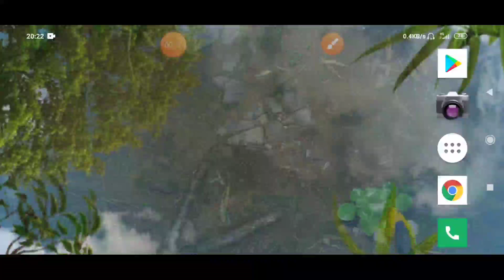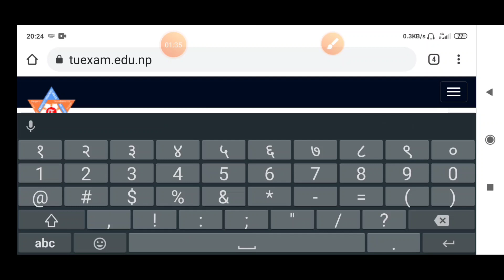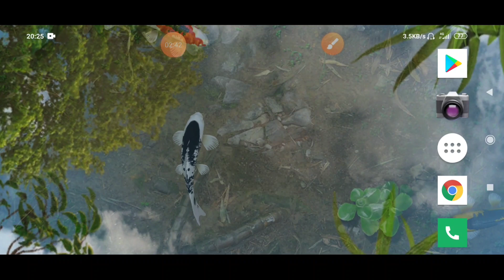BBS 1st Year Result Published | How To Check BBS 1st Year Result | 4 Years BBS | With Mark-Sheet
Yes video ma maile bhaneko xu ki kasari BBS 1st Year ko result herne aafno mobile ma.

How to check BBS 1st year result

Kasari check garne bbs 1st year ko result

BBS 1st Year Result

TU result